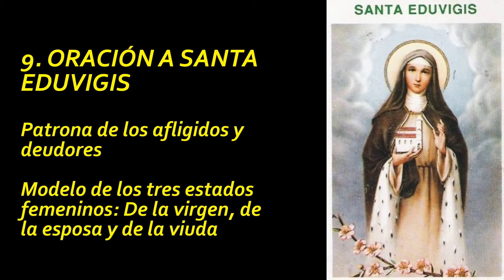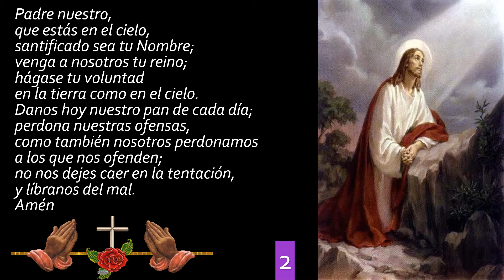9. ORACIÓN A SANTA EDUVIGIS - Patrona de los afligidos y deudores 🙏🙏🙏💓💓💓🌷🌷🌷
🙏🙏🙏🙏 A CONTINUACIÓN, TE DEJO EL LINK DE LOS VÍDEOS DE Novena a Santa Eduvigis 👉 Patrona de los adeudados, insolventes y desvalidos🙏🙏🙏😇✝🧡:

SI TE GUSTA ESTE VÍDEO, TE DEJO EL LINK DE ORACIONES A SANTA EDUVIGIS :

Oh Dios! Que enseñaste a la bienaventurada Eduvigis a renunciar de todo corazón a las pompas del mundo, por seguir con humildad el camino de tu cruz; concédenos por sus méritos que aprendamos, a ejemplo suyo a menospreciar las perecederas delicias de este siglo y a vencer por tu amor todas las adversidades de esta vida. Por Jesucristo, nuestro Señor.

Amén.